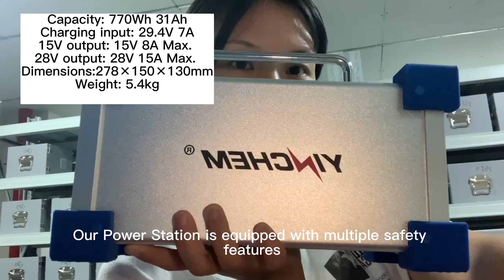power station battery supplier,power station portable india